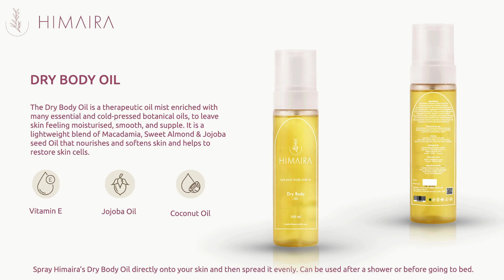Winter essentials for you!!!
Embrace the winter chill with our Winter Essentials Body Care Collection! ❄️✨ Keep your skin nourished and hydrated with our moisturizing, hydrating gentle products. Say goodbye to dryness and hello to soft, radiant skin all season long!